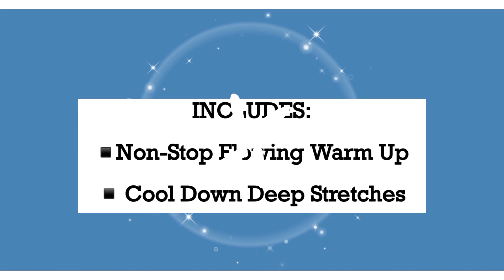15 MIN CARDIO POWER HIIT | High Impact | No Repeats | Prepare to get drenched! 😅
Hello Everyone!

You’ll find all of my workouts here to be under 30 minutes, which is plenty of time for an efficient, effective, and fat burning workout!

Nothing gets the body to burn fat faster than high intensity movements, that is movements that put stress on the body. Not only does a Cardio HIIT workout do that but also running, spinning, etc., the type of workouts that push your heart rate up above 80% of your maximum heart rate.
The caveat however to this is that it can be extremely challenging for many people and thus most are not able to do this type of movement for very long.

We can accomplish this effectively and progressively by starting with short working intervals, then working up towards longer durations as we train our cardiorespiratory endurance.

This workout was definitely challenging for me since it’s been too long since my last HIIT workout… the saying is true “it you don’t use it, you lose it!”.
I am transparent here when you see me completely out of breath and my legs are burning!

Let’s get back into training mode, and work on better endurance, power and strength!!

Be sure to have water and a sweat towel ready, because you’re going to need it! 😅

Stay Safe, Strong, Healthy, and Kind!

❤️Rebecca

Workout Specifications:

✳️ Total time: Just over 15 Minutes
✳️ Includes thorough non-stop Warm-up and cool down stretches.
✳️ 11 Intervals: No Repeats (except to complete exercise on other side)
✳️ Target: Cardiorespiratory endurance, lower body strength
✳️ No Equipment

💟 Don’t forget to please…

By performing any and all exercises with Bex BOOTCAMP Fitness workout videos you are performing them at your own tisk. Bex BOOTCAMP Fitness and Rebecca Szostek are not responsible or liable for any Injuries, harm, illness, nor death brought on to you by participating In Bex BOOTCAMP Fitness workouts or workouts conducted by Rebecca Szostek.